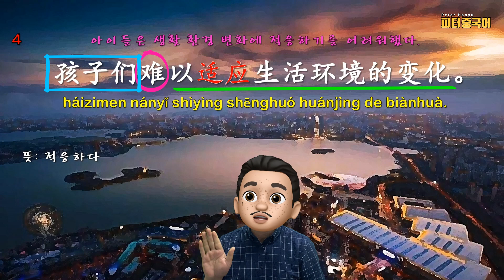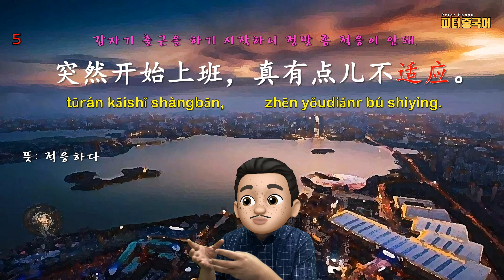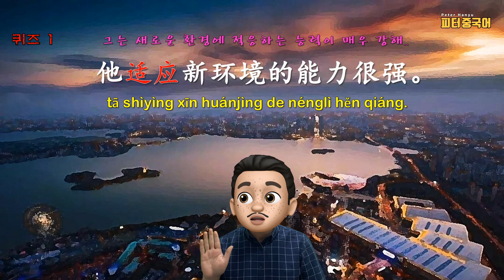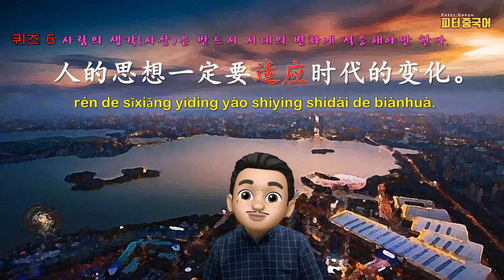동사适应의 적응하다 라는 뜻은 어디에 적응하는 것일까? /중국어 동사로 중국어 문장 말하기 연습/"他们怕我不适应这儿。"를 한국어로?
멤버십 회원으로 가입하여 피터중국어를 후원해 주세요.